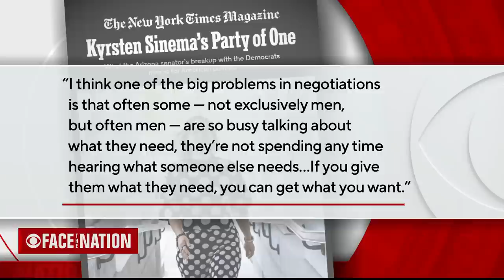Face The Nation: Rep. Patrick McHenry, Gov. Roy Cooper, and latest on Russia-Ukraine war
Missed the second half of the show? House Financial Services Committee chair Rep. Patrick McHenry says Republicans have no "red lines" in negotiations; Gov. Roy Cooper says the 12-week abortion ban passed by his state's legislature will effectively ban "many abortions altogether"; and as Ukraine plans a spring counteroffensive, Russia has gone on the offensive.